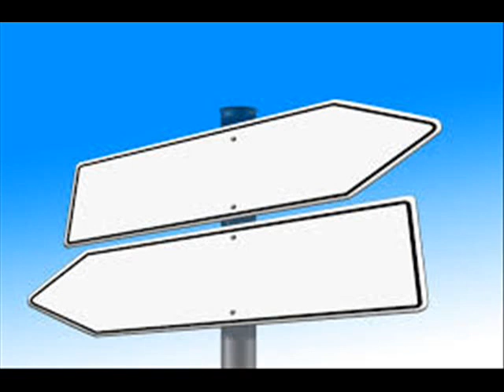W trasie ( On the road again)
Cover Willie Nelsona z moim tekstem. Na gitarze grał Bogdan Bodzio Roszczyk , który generalnie przyczynił się do powstania płyty. Dzięki !!!. Obecnie zespół gra w innym składzie.